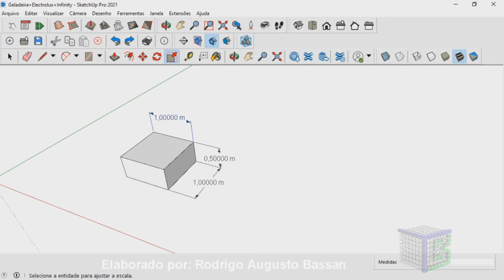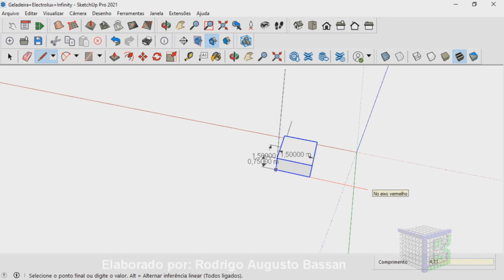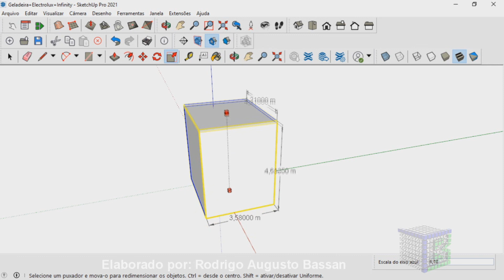Como escalar objetos 3D no Sketchup - Redimensionando desenhos 3D no Sket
A aula de hoje vai ajudar você como escalar objetos 3D no Sketchup - Redimensionando desenhos 3D no Sket.
Quer fazer escalar objetos no sketchup?
É possível redimensionar objetos no sketchup
Aqui  Você irá aprender como aumentar ou reduzir o projeto que você desenhou ou baixo de outra plataforma.
Pode se alterar o tamanho do objeto utilizando o fator de escalar ou a técnica da linha como mostro no vídeo.

                   Link do Site para baixar as extensões

Forte abraço!